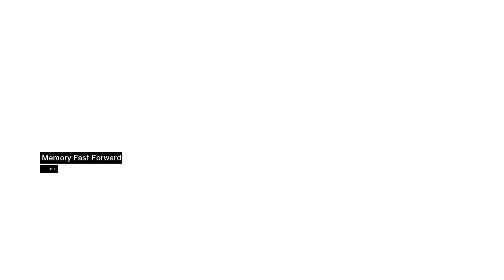Assassin's Creed #4 - Tamir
Assassin's Creed to gra akcji, kładąca silny nacisk na elementy, związane ze skradaniem się. Twórcami tytułu są ludzie, odpowiedzialni za powstanie Prince of Persia: The Sands of Time - nie dziwi więc wiele podobieństw do tego hitu.

Fabuła przenosi nas w okres trzeciej wyprawy krzyżowej, dowodzonej przez angielskiego króla Ryszarda Lwie Serce. Wydarzenia dzieją się na Ziemi Świętej, między innymi w Jerozolimie. Wcielamy się w postać Altaira – członka tajemniczego klanu zabójców, zupełnie nie przejmującego się problemami natury politycznej i teologicznej oraz nie stającemu po żadnej ze stron konfliktu. Dlatego też w trakcie zabawy przyjmujemy zlecenia zarówno chrześcijan jak i mahometan, którzy za pomocą skrytobójstwa próbują załatwiać swoje interesy.